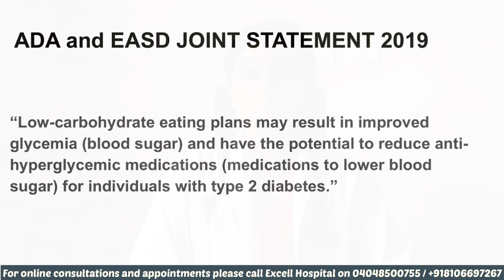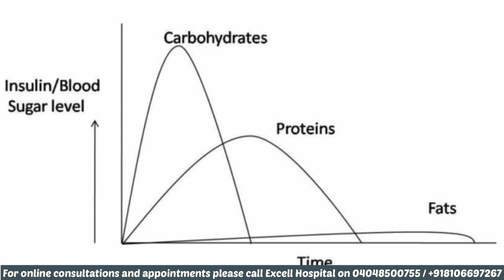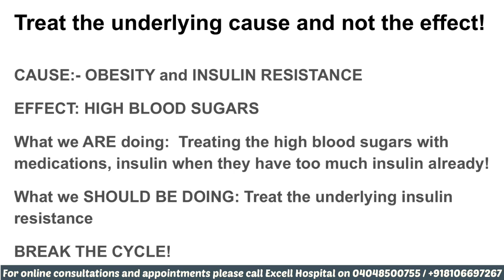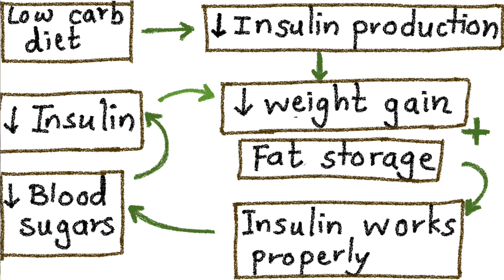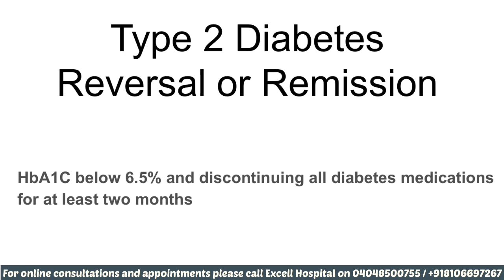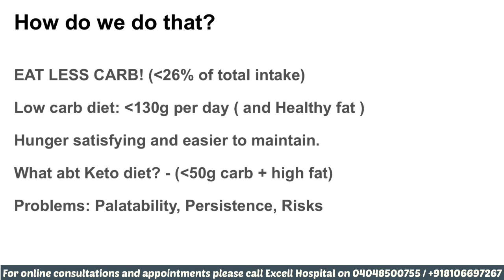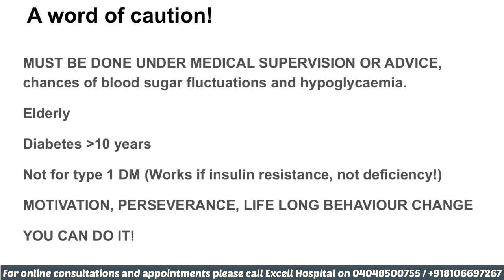Reversal of Diabetes - is it really possible?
A scientific explanation by Dr Geeta Aurangabadkar, Consultant Endocrinologist,
Excell Hospital, Hyderabad.